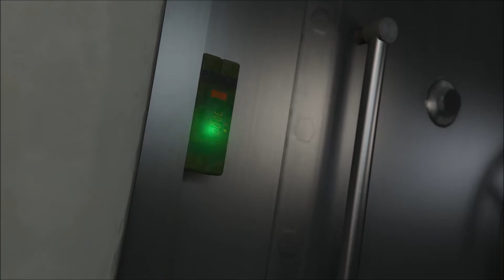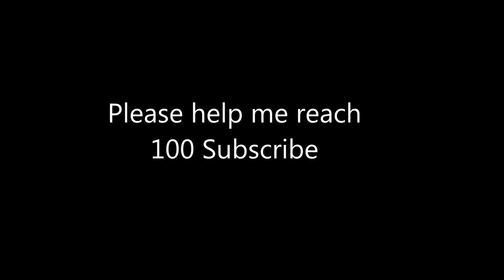GTA 5 PC i3-4130 GTX 750 4GB RAM [1080p]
Finally , GTA V Has released for the PC, it's awesome, That's the graphic i am using and no lagg , just , you won't be able to record with recording programms , and it gonna use almost the Ram , better to run it on 8GB Ram, to do not your computer's prformance become slow

4GB Ram
i3-4130 CPU @GHz 3.40 GHz
Windows 7 64bit

Cheers.